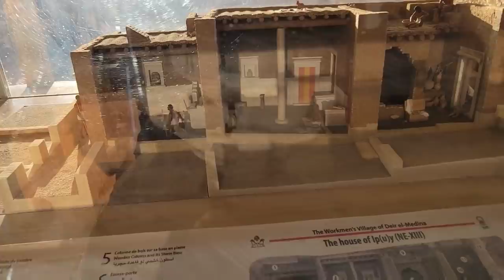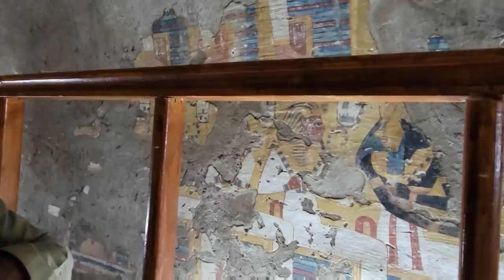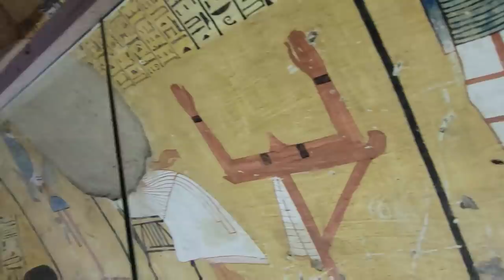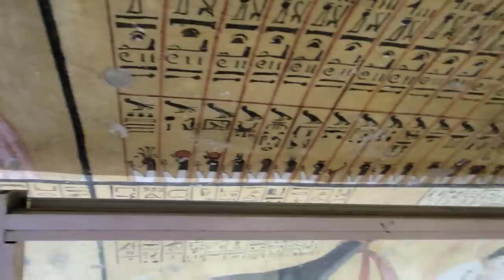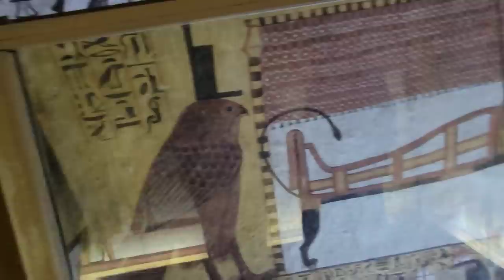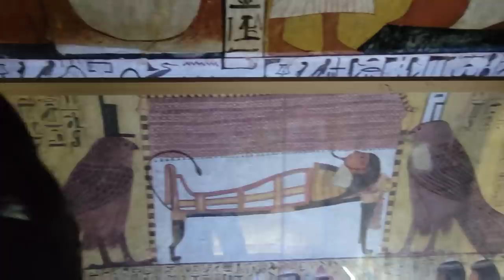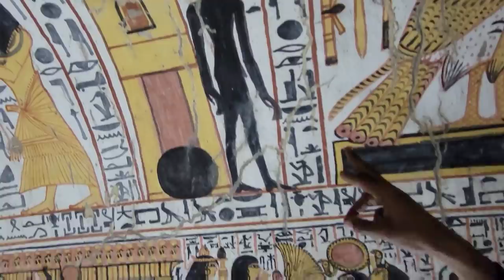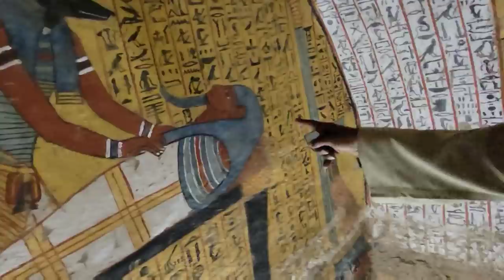COPS GOT OUR MONEY BACK After Egyptian Broke The Law In The Valley Of The Workers Egypt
Watch to the END to see exactly what happened to Jeremy & George

Jeremy has wanted to take George to Egypt since the day he found out she was 100% Egyptian

3 1/2 years later, he finally has the opportunity to travel to the other side of the world with her

It's time for George to learn her true culture, history and roots...

IF she can actually get Jeremy out of the United States

At every turn, there's another challenge holding them back

And someone trying to take our money

Finally, the local police step in and get us our money back

PUBLISHED ON:
2.22.22